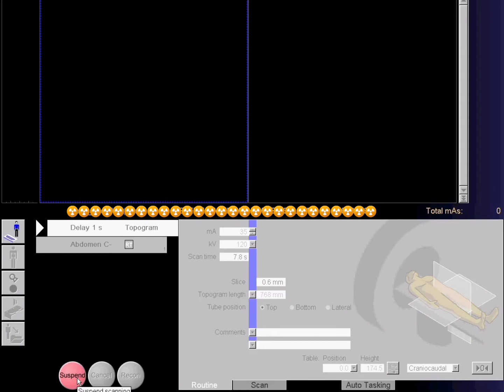CT Abdomen without Contrast